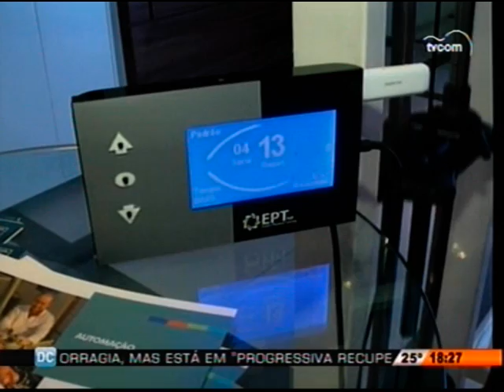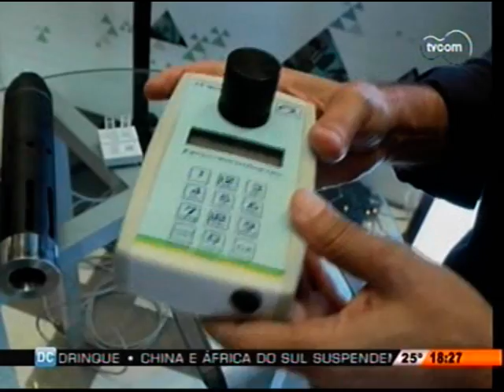Florianópolis recebe mostra de tecnologia e inovação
13/12/2012 - TVCOM - Jornal da TVCOM - 1ª Edição - Florianópolis recebe feira de tecnologia e inovação promovida pelo SENAI. São várias ações de estímulo ao empreendedorismo e desenvolvimento de novos produtos. Diretor do SENAI, Sérgio Roberto Arruda, fala sobre o evento.